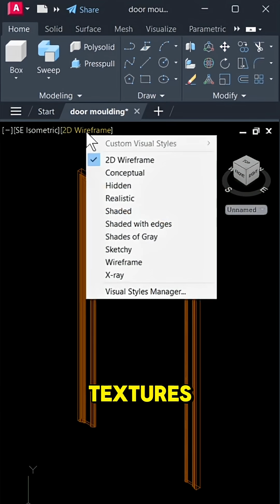AutoCAD is a multi-industry standard for design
Mechanical engineers, architects, manufacturers and interior designers use AutoCAD to draft infrastructure, buildings, machine parts, and home decor plans.